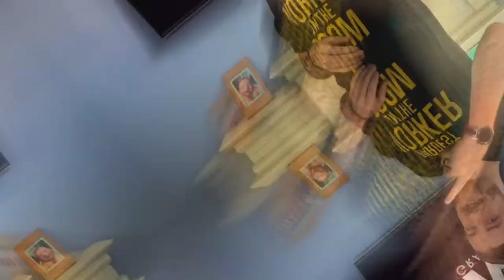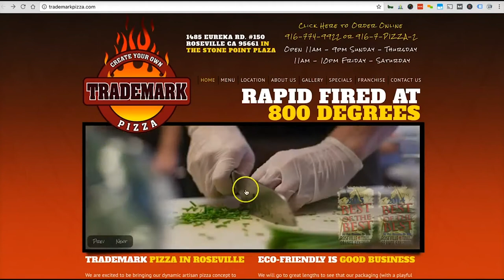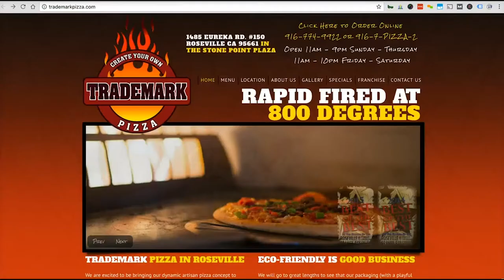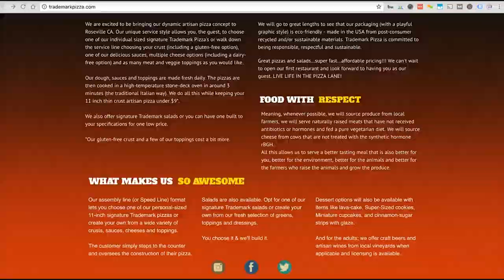Find MORE Graphic Design Clients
Adrian is going to show you how to find more Graphic Design Clients in this 2020 throwback video with just 3 simple steps. But first, the key to finding more clients this successfully is having the right mindset, you need to be thinking about how you can add value to your potential clients first, with no expectations in return.

1. Prospecting videos: Make a video introducing yourself, compliment them on their success, identify an area of their business that needs help, and then finish with a compliment and a way for you to continue the conversation if they choose.

2. Give a gift to the owner and the gatekeeper if there is one, a gift card, coffee, donuts, or something of intrinsic value will bring down their guard and make them feel valued and appreciated. Value the gatekeep and treat them as the hero, they are either your enemy or your best friend.

3. Offer free access to training, a course, or your services with no commitment or expectation other than maybe a short conversation to gain critical feedback from the free service or offer you gave them.

My Gear I Use To Produce This Channel:
1.  Go Pro Hero 8 Bundle
2. Wireless Microphone System
3. Power Strip Tower Jackyled Surge Protector
4. Rode Wireless Go Microphones
5. Wacom Cintiq Tablet
6. 2017 Macbook Pro 15"
7. Manfrotto 504HD Tripod
8. Adesso Cybertrack H6 Webcam
9. 27" iMac with 5k Retina Display
10. 3D Wall Art Panels
11. VIZIO 70-Inch V-Series 4K Smart TV
12. Green Screen Wall 10x10
13. Sony A6600 Mirrorless Camera with Lens
14. Sony A6400 Mirrorless Camera Body